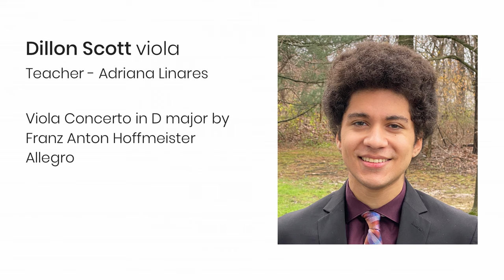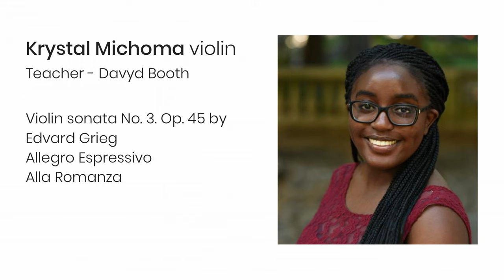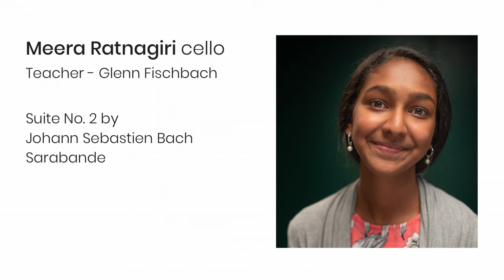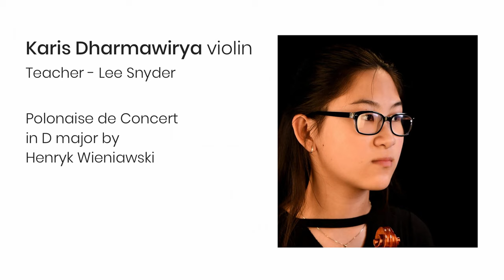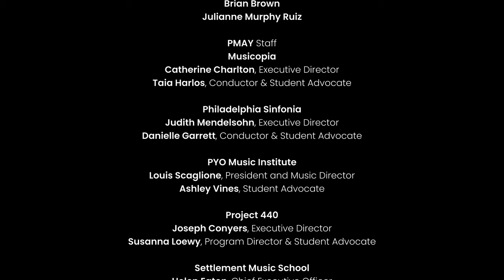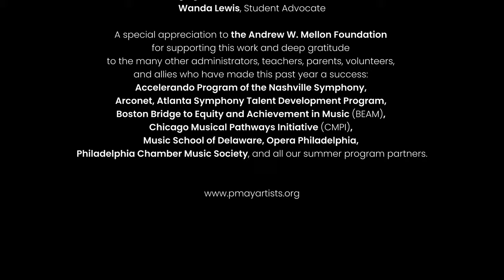PMAY Artists' Initiative Showcase Recital 2021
Dillon Scott - viola
Viola Concerto in D major by Franz Anton Hoffmeister
Allegro

Krystal Michoma - violin
Violin sonata No. 3. Op. 45 by Edvard Grieg
Allegro Espressivo Alla Romanza

Meera Ratnagiri - cello
Suite No. 2 by Johann Sebastien Bach
Sarabande

Karis Dharmawirya - violin
Polonaise de Concert in D major by Henryk Wieniawski

Anagha Kapsi - violin
Chaconne by Tomaso Antonio Vitali

Josif Collazo - trombone
Fantasy for Trombone by Malcom Arnold

Miro Raj - violin
Violin Concerto no. 2 by Henryk Wieniawski
Romance

Gabriela Salvador-Riera - violin
Symphonie Espagnole by Édouard Lalo

Hugh Sung - Pianist

Recorded at Settlement Music School, Germantown Branch